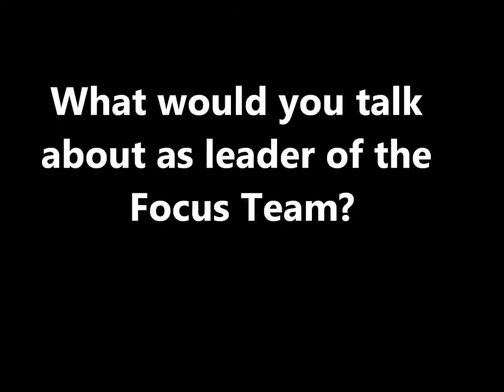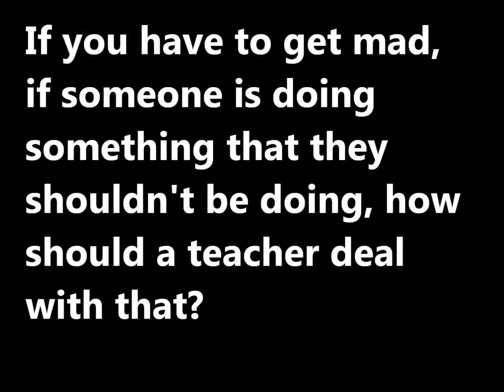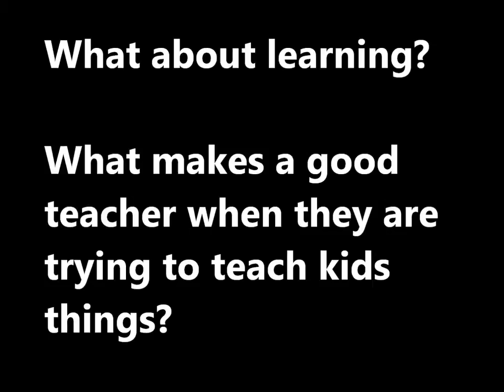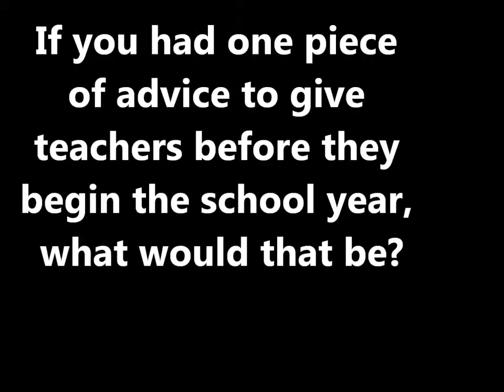Aug 28, 2012 Jarek's view on Education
Jarek's view on Education